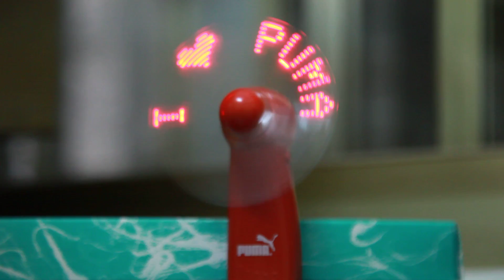PUMA_LED_FAN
Puma gift for runner who overcomes 10km marathon in Taipei, Taiwan.